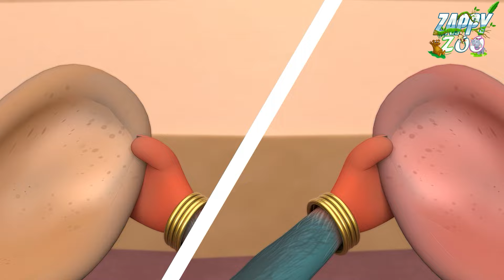Bandar Mama Ro Raha Tha | बन्दर मामा | Hindi Nursery Rhymes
Lyrics:

Bandar mama ro raha tha

Rona sunke Hathi aaya
Sath mai apne khilona laaya
Bandar ko woh pasand naa aaya

Rona sunke bhalu aaya
Sath main apne scooter laaya

Rona sunke sher aaya
Sath main apne joker laaya

Rona sunke munna aaya
Bandar ke liye jhoola laaya

Bandar dheere dheere phir muskuraya
Bandar mama, bandar mama